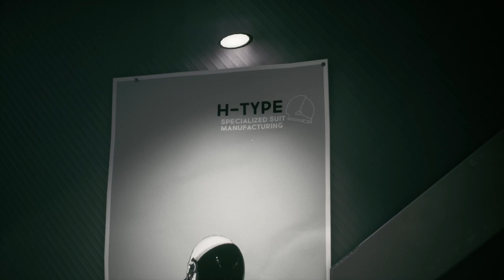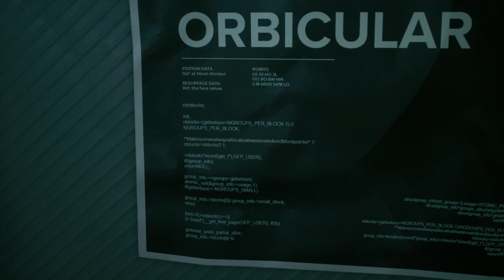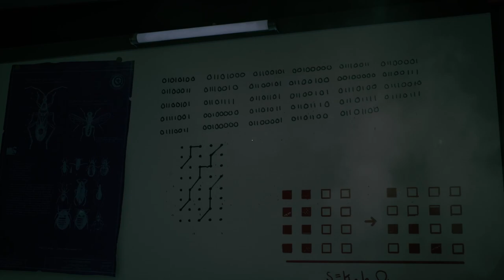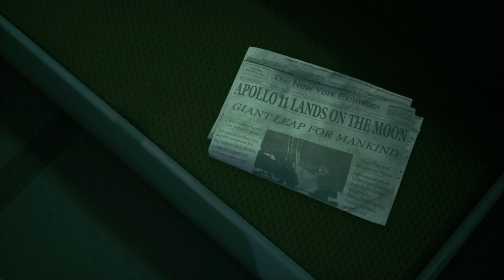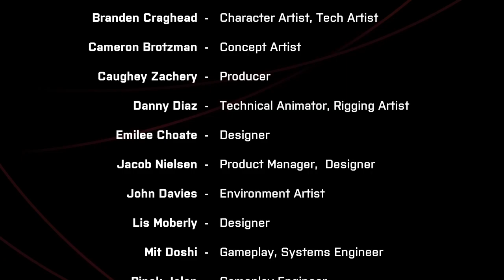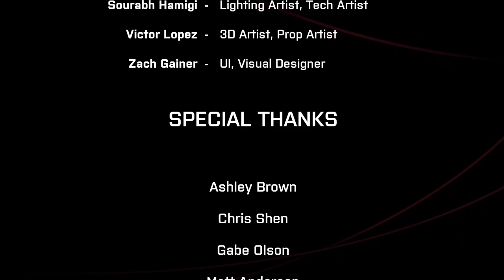We Went Back!